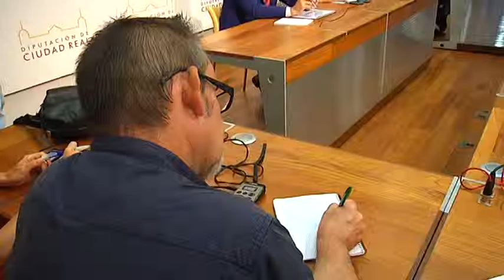Presentacion plan de empleo